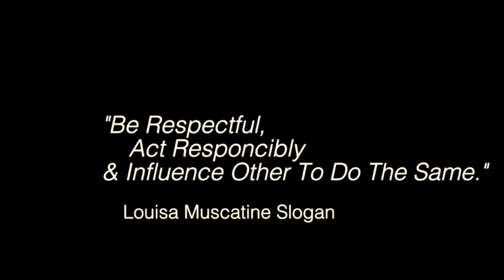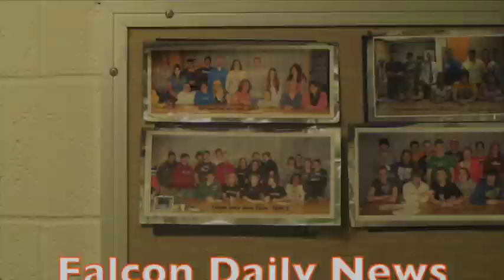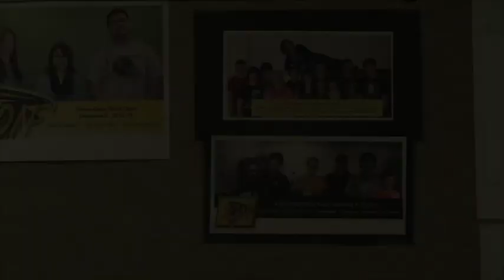FDN Episode 2 9-11-15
This video is about FDN Episode 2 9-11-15